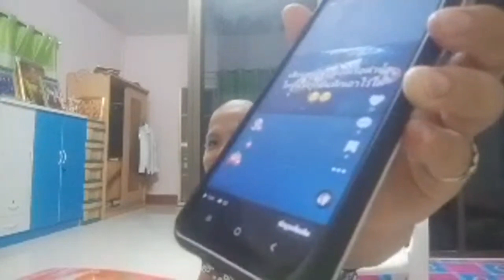(2) ไฮไลท์ ไลฟสด กับ